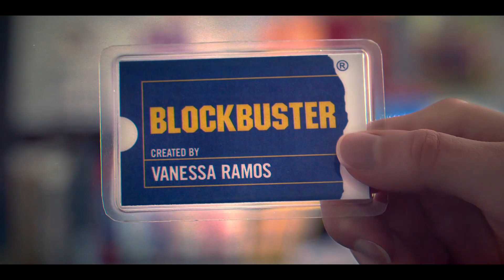Blockbuster │ Netflix has destroyed it again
Blockbuster is the latest workplace sitcom/comedy from Netflix.
As an ex-employee myself; does the show hold up? How accurate is it? And what could they have improved? I aim to answer all three here!

⌛ Timestamps ⌛
Opening: 00:00
Intro: 00:27
The Cast: 01:38
The 'Humour' & Plot Summary: 02:55
The Carlos Problem: 06:58
Who Was This For? & Unlikable Staff: 08:50
TLC Required: 12:46
The Good & The Wrong: 14:19
Roundup: 16:55

Genre: Workplace comedy
Created by: Vanessa Ramos
Starring: Randall Park, Melissa Fumero, Olga Merediz, Tyler Alvarez, Madeleine Arthur, J.B. Smoove, Kamaia Fairburn
Executive producers: John Davis, John Fox, David Caspe, Jackie Clarke, Vanessa Ramos, Randall Park
Producers: Bridger Winegar, Robert Petrovic, Payman Benz
Network: Netflix

Come back again for more movie reviews, hidden gems, unseen movies and join the community to discover the undiscovered as I review and give my critique or analysis on some of the best and worst movies!